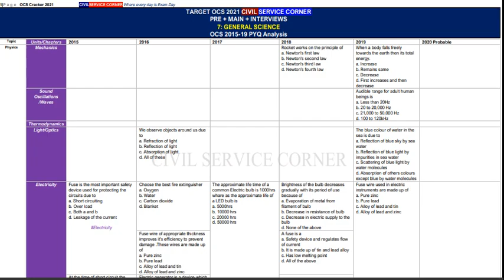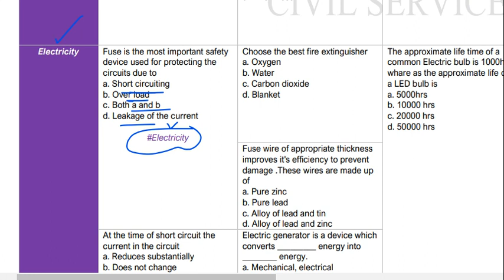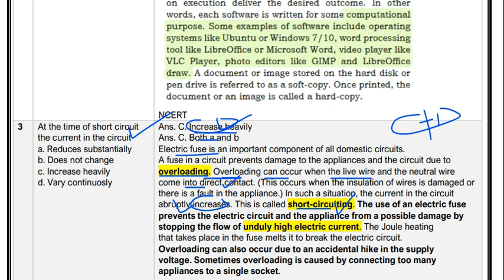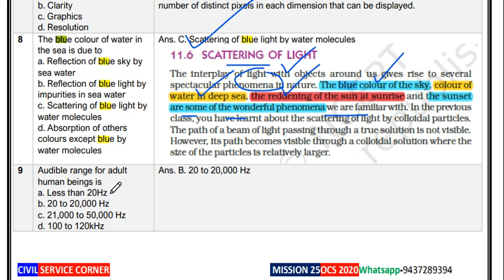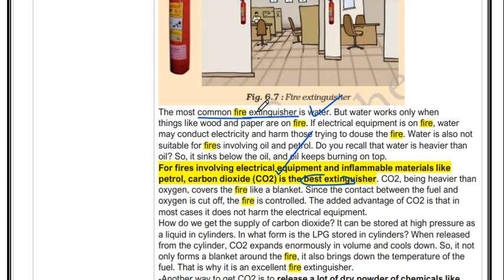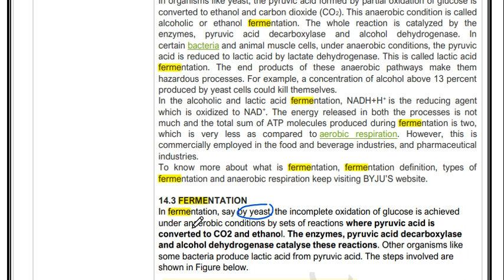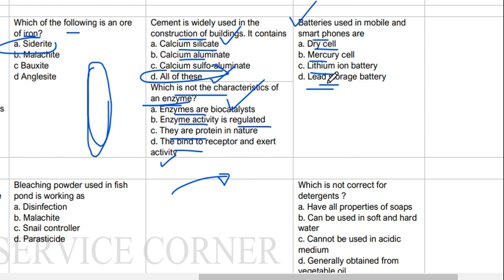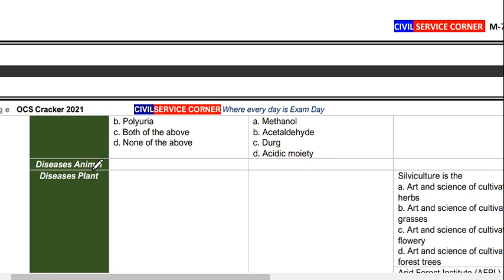OCS 2020 (PRE) : General Science Last 5 Year Question Analysis Part 1/2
OCS 2020 (Pre)
Last 5 Year Question Analysis
1. Current Affairs- Coming Soon